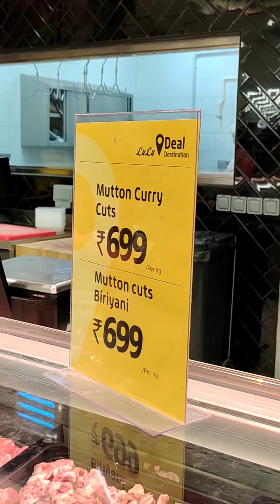Lulumall മട്ടൻ വിൽപ്പന 655/-